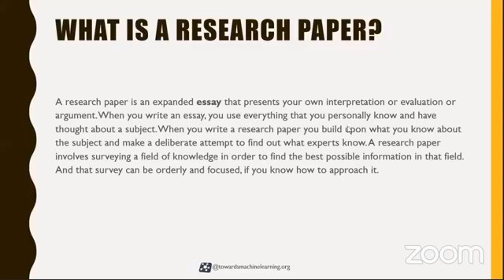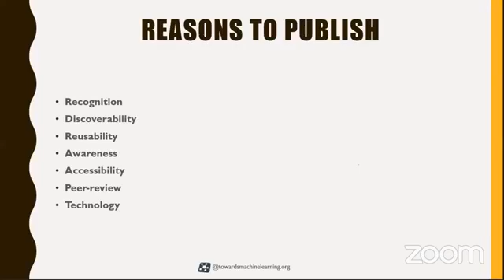Research paper and Journals #3 Reasons for publishing a research paper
Put a light on various reasons why one should publish a research paper.
To keep a check on the announcements for the next live session

To watch all Live session recordings -Facebook towardsMachinelearning/